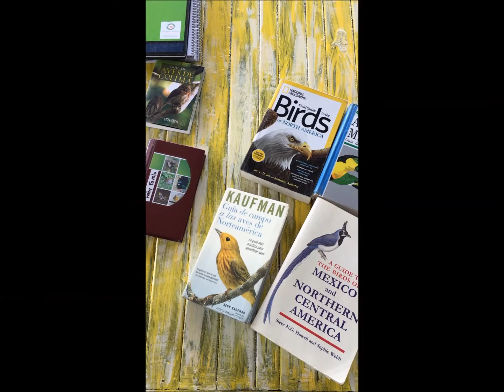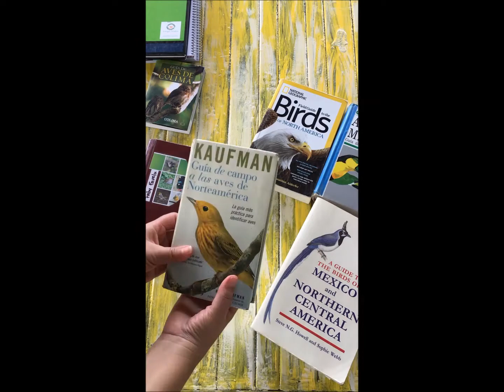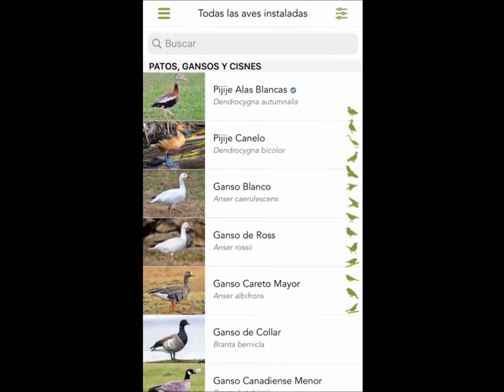Cómo observar aves - Amigos Alados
Con este video aprenderás algunos conceptos básicos sobre la observación de aves.